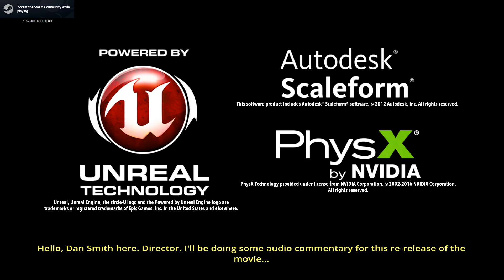The Deadly Tower Of Monsters (PC) - Part 1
Sit back and grab some popcorn with the B-Movie classic, The Deadly Tower Of Monsters from ACE Team and Atlus.